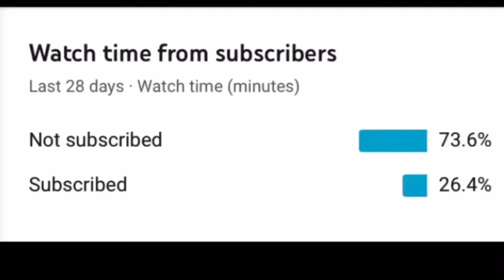Sicko mode 😷Fortnite montage (Travis Scott)